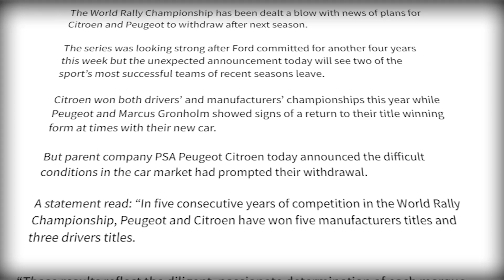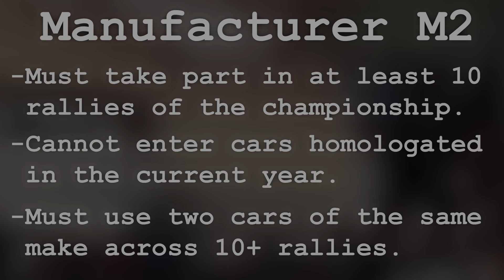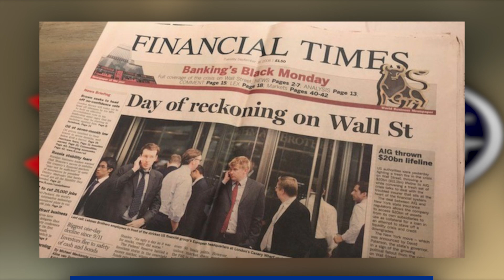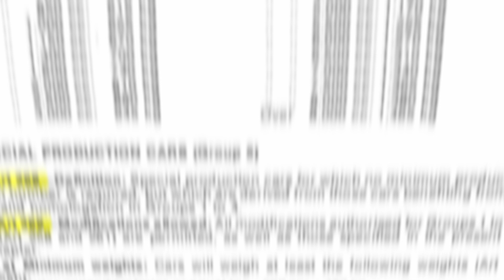FLAT OUT (The History of Rally) - Episode 11 - The Rising Superstars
FLAT OUT is the video series covering the history of rally from its beginnings way back in the 19th century, its evolution and where it is today, all the while looking at some of the greatest cars, drivers and stages to grace the worldwide sport.

Episode 11 covers roughly the years of 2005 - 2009.  The battleground upon which the sport was fought was now firmly back in the hands of the Europeans. With amazing talents like the apparently unbeatable Sebastien Loeb, would the essence of competition dry up, or would there be some new challengers emerging from the shadows?

Miami Sky by White Bat Audio
Hackers by White Bat Audio